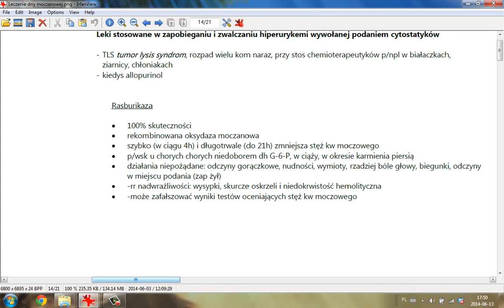Leczenie Dny Moczanowej